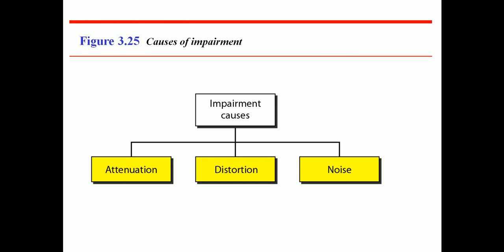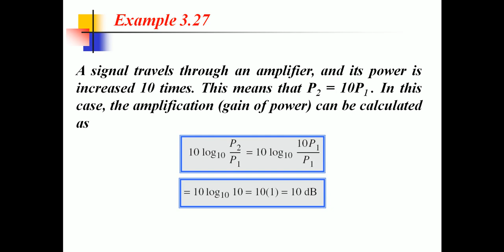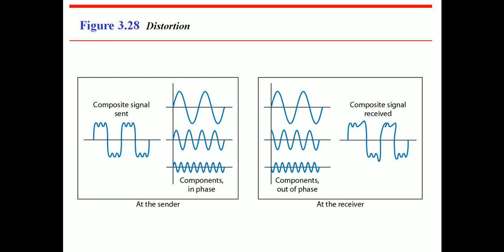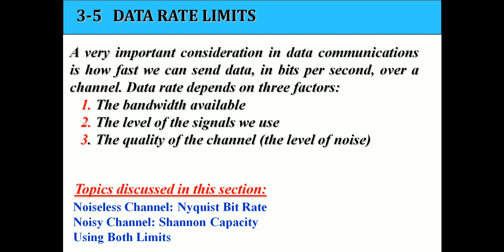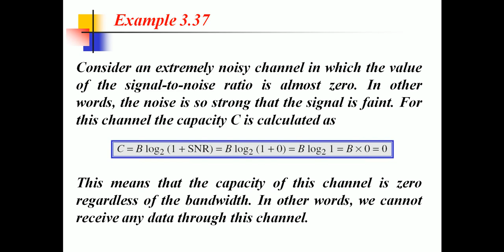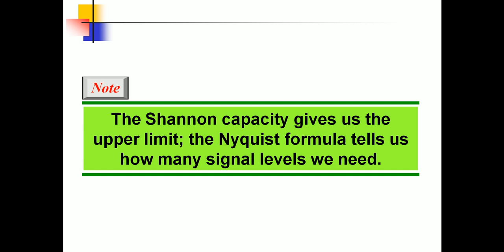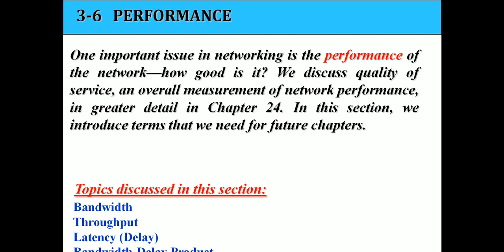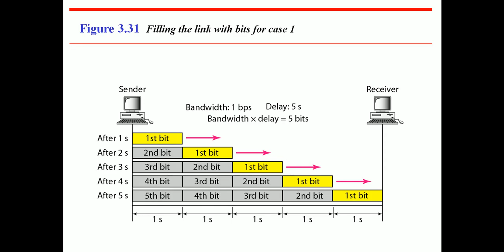Attenuation distortion noise computer networking lecture 4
networking lecture tutorial hindi me tutorial#Attuention#distortion
noise signal rate#data rate#numerical
to update about latest news